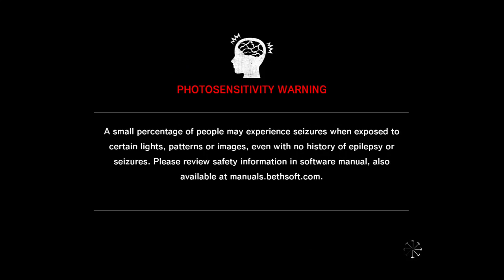The Evil Within LATE NITE SUBSCRIBE TO X300 GAMING ON YOUTUBE